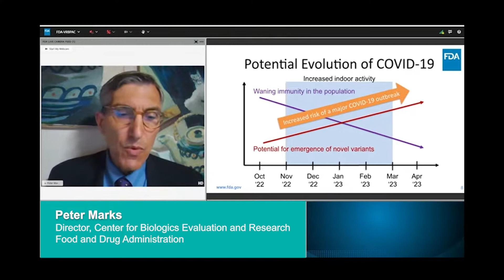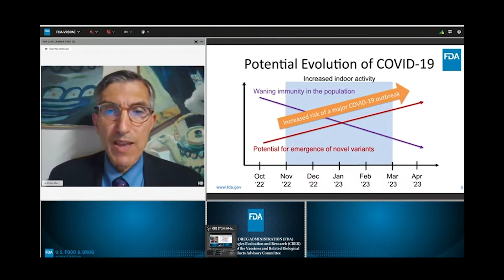FDA Vaccine Advisory Committee Votes to Recommend Booster Vaccines with Omicron Component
On Tuesday, June 28, 2022, the Food and Drug Administration’s (FDA) Vaccine and Related Biological Products Advisory Committee (VRBPAC) met to discuss and vote on whether to recommend an Omicron component in COVID-19 booster vaccines.

Peter Marks, director of the FDA’s Center for Biologics Evaluation and Research told the committee that the "combination of waning immunity combined with the potential immergence of novel variants during a time this winter when we will move inside as a population increases our risk of a major COVID-19 outbreak, and for that reason we have to give serious consideration to a booster campaign this fall to help protect us during this period from another COVID-19 surge."

VRBPAC members voted 19-2 in favor of recommending the inclusion of a SARS-CoV-2 Omicron component for COVID-19 booster vaccines in the United States.

Video source: FDA